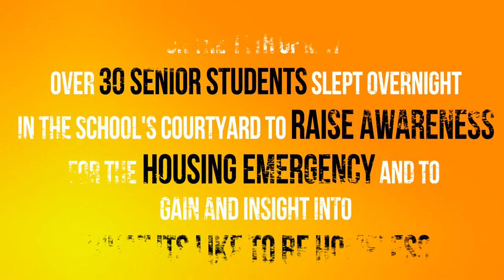LCC AMNESTY SLEEPOUT 2018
A video about homelessness by the students of Lucan Community College